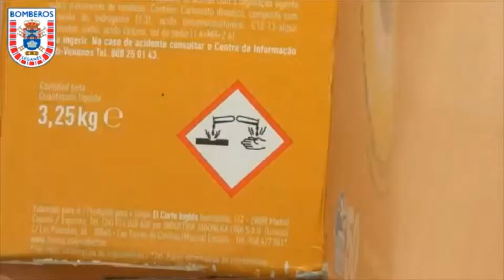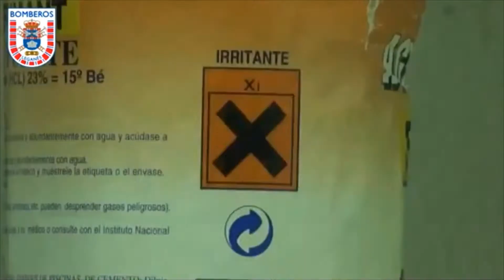productos quimicos ejemplo